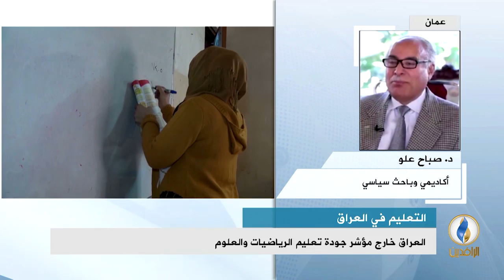مداخلة د.صباح علو بشأن وصف اليونيسيف لخدمات التعليم وحماية الطفل المتاحة في العراق بالمحدودة للغاية